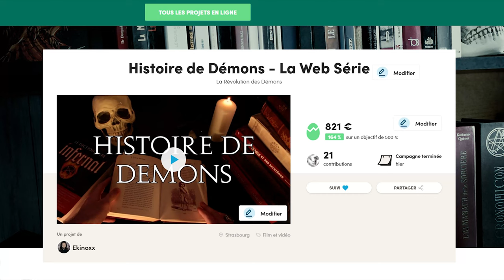Une MAIN pour devenir INVISIBLE ?! La Main de Gloire - ESO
La Main de Gloire, l'Artefact préféré des voleurs !